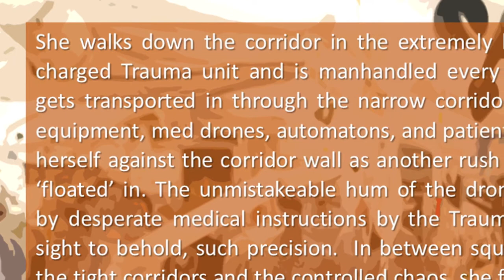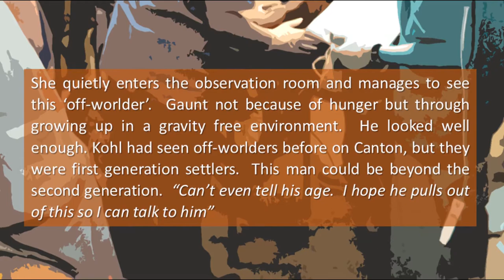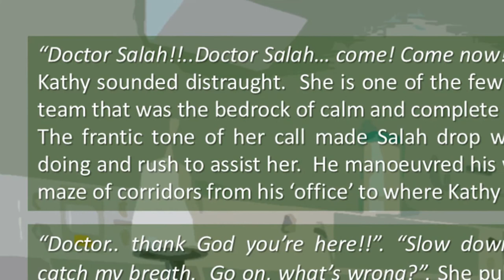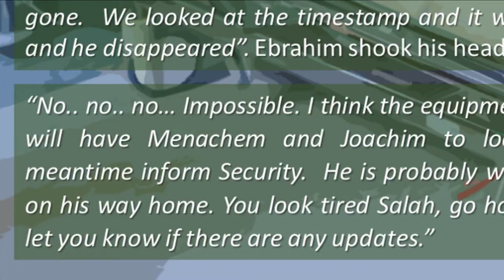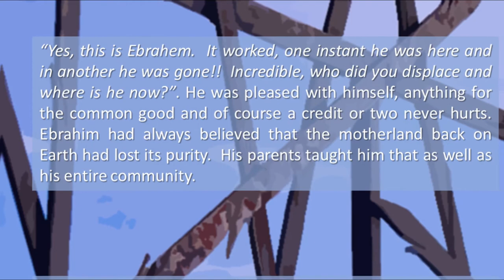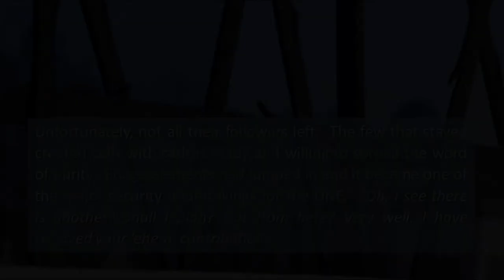HOME Free Malaysian Sci Fi English Short Story Audiobook Malaysia Pt 6